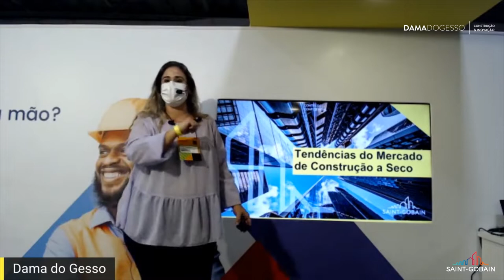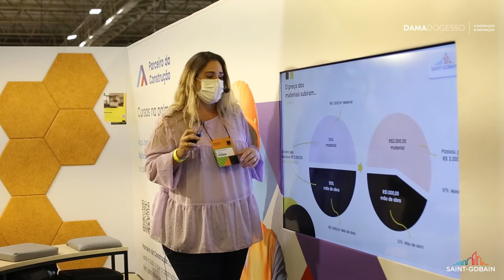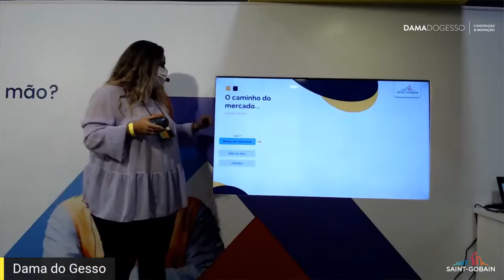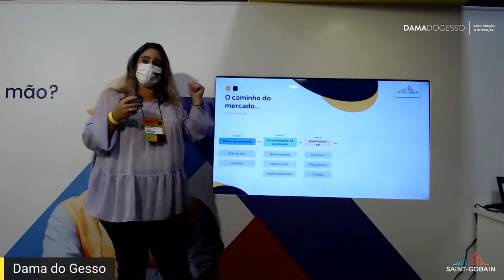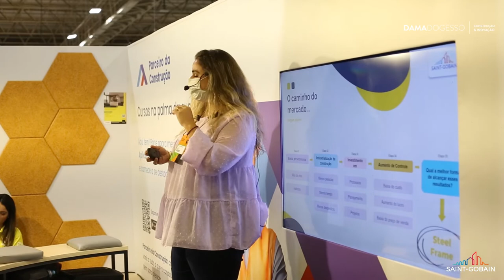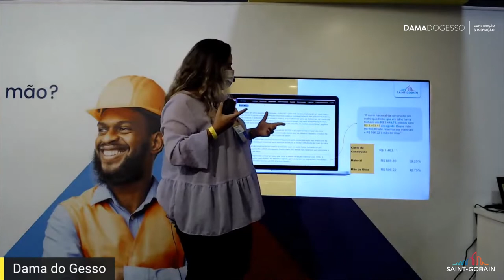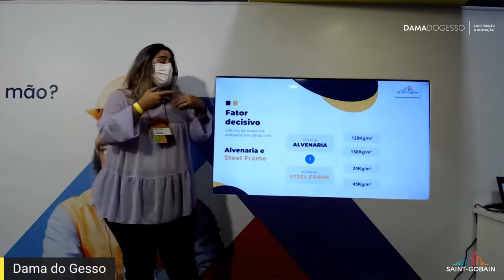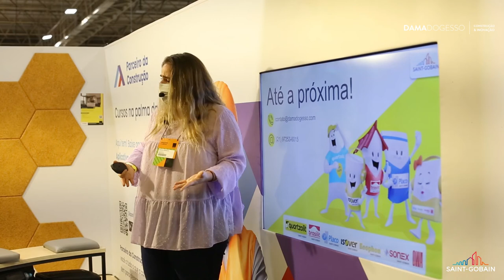O QUE ACONTECEU COM O MERCADO DA CONSTRUÇÃO PÓS PANDEMIA UM ESTUDO COMPLETO